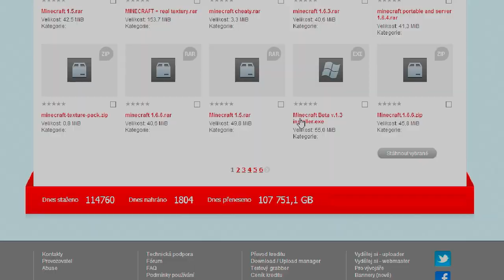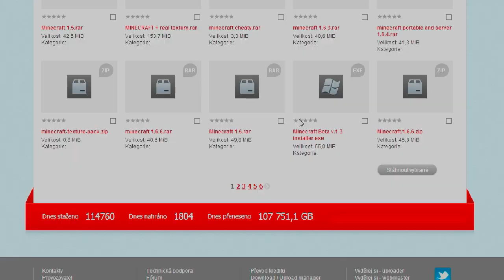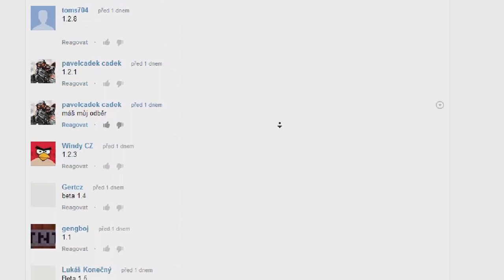Redstone šílenství - Creeprovinky #2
V druhém díle Creeprovinek se Dave zaměří na očekávaný Minecraft 1.5 Redstone Update. Krom toho vám poví něco o posledních snapshotech 13w09a/b/c a 13w10a, nadcházející verzi 0.7 pro naše mobilní miláčky a také o Minecraftu pro miniaturní počítače Raspberry Pi.

Dále se podívá na prodejní úspěch Minecraftu, který bohužel souvisí s velkou mírou pirátství, o které se bude bavit také. Nezapomene zmínit ani zajímavý livestream Mojam 2 pořádaný Mojangem.

V pravidelném seriálu o historii vývoje Minecraftu se podívá na InfDev a počátky Alphy.

Příště se můžete těšit na pohled do budoucnosti na oficiální podporu modifikací a také do minulosti na verze Alpha a první Betu.

Partnerem pořadu Creeprovinky je server Craftuj.cz

Více informací o pořadu Indian se dozvíte na kde se můžete zapojit do velké herní komunity!